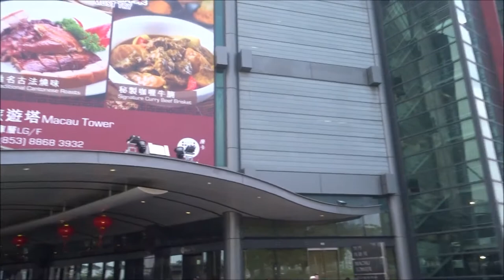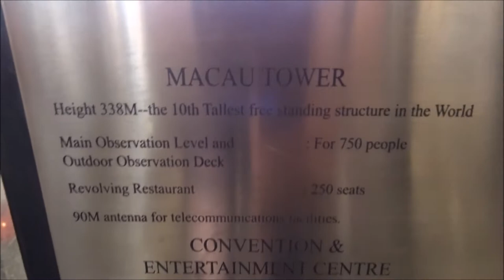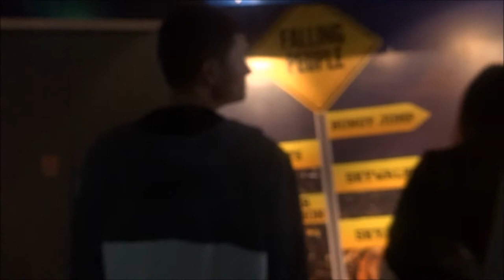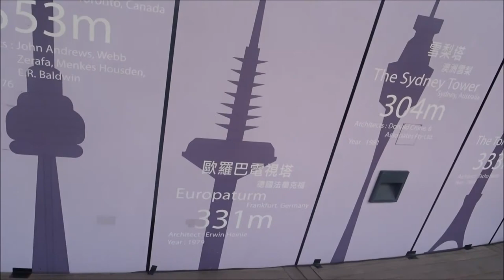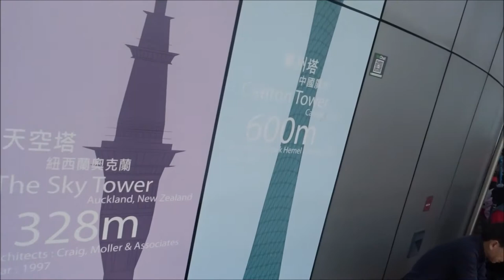Home Of the World's Highest Bungy Jump 世界最高蹦极跳澳门塔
This is Macau Tower,It is home to the World's HIGHEST Bungy Jump. Let me show you around the top of this tower,You get some amazing views and also see the Adrenalin Junkies getting their kicks!

John